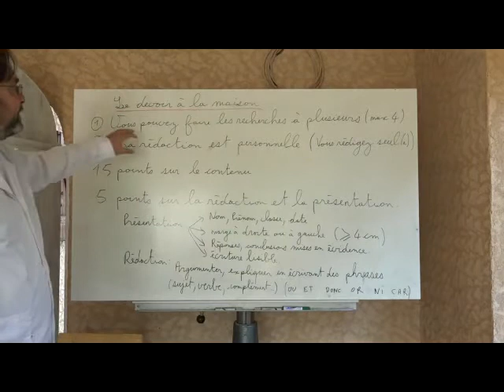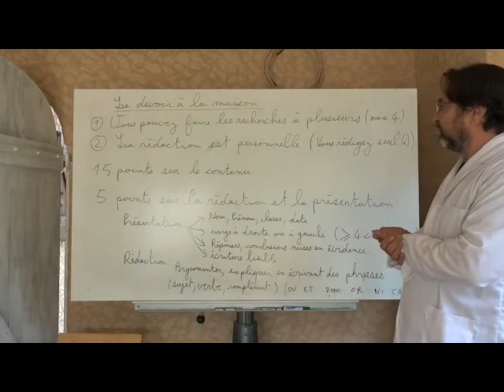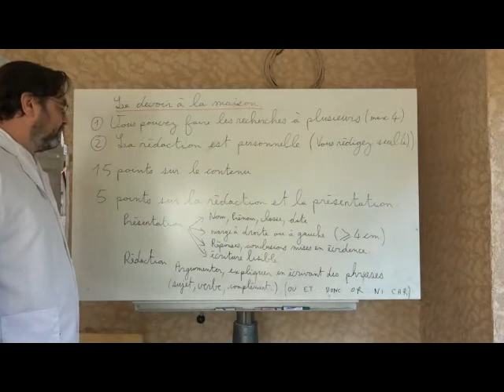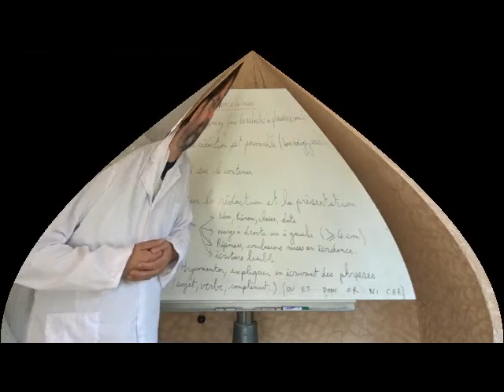consignes pour les DM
Cette vidéo contient les consignes pour les devoirs à la maison en mathématiques